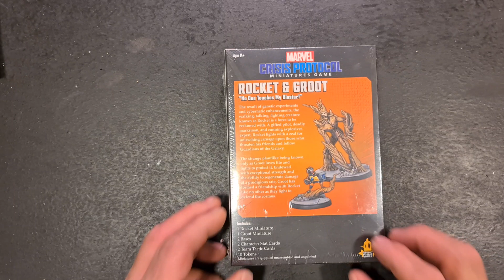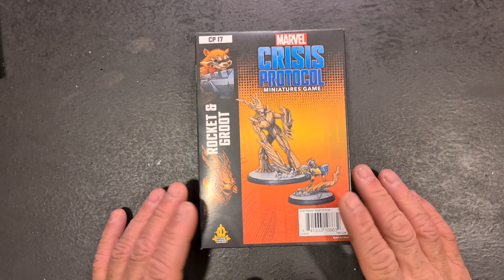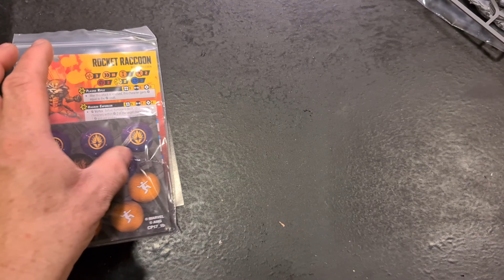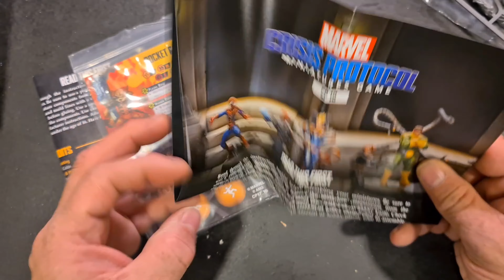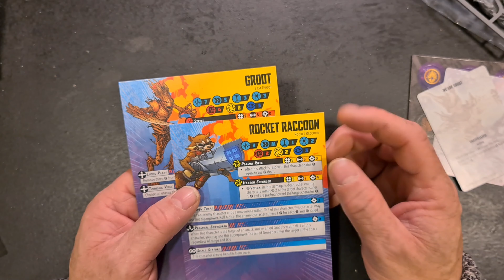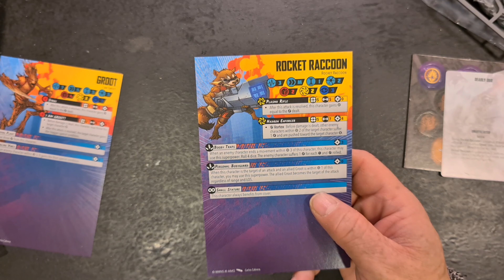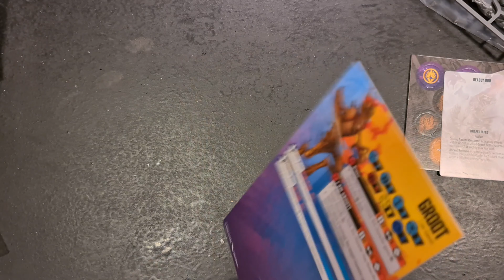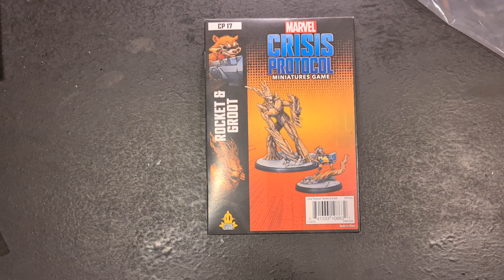Rocket and Groot Expansion for Marvel Crisis Protocol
My look through the Rocket and Groot Expansion for Marvel Crisis Protocol from Atomic Mass Games.  You can check out my full review of the product and thoughts at the link below and please check out some of the excellent folks in the links for more Marvel Crisis Protocol goodness!